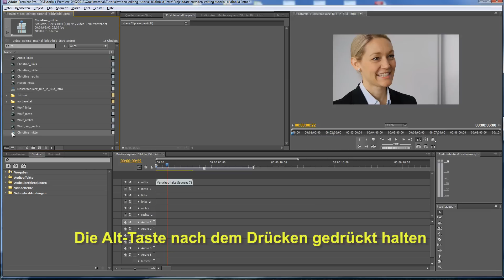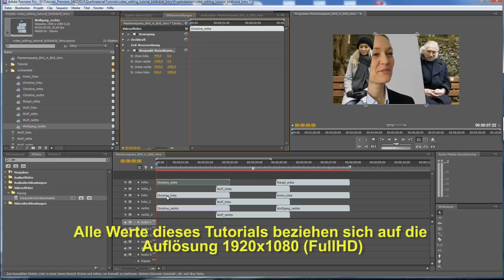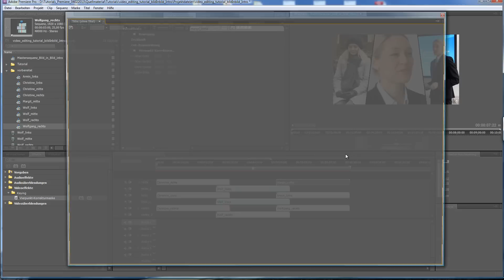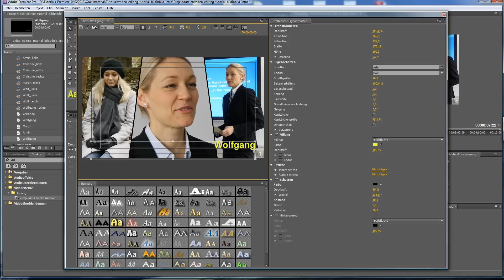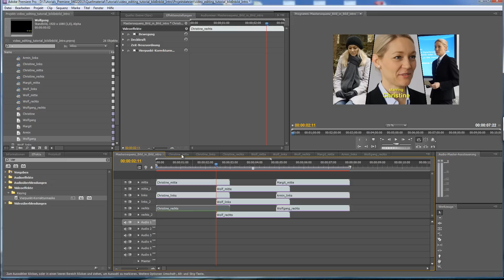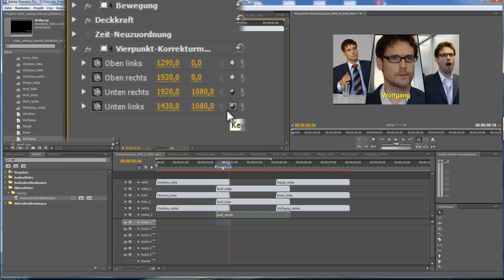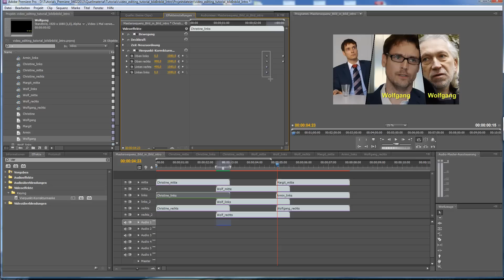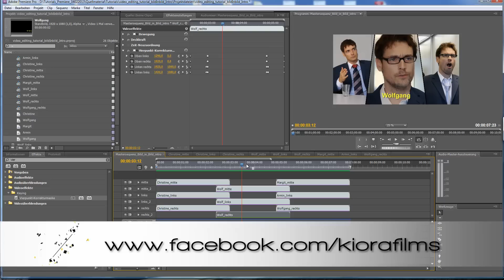animiertes Splitscreen Intro (Bild in Bild), Videoschnitt Tutorial für Adobe® Premiere Pro CS5®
Videoschnitt Tutorial für Premiere Pro.

Deutsch; 16:9; Full HD; Stereo; 2014

In diesem Tutorial erkläre ich Euch wie Ihr mit verschachtelten Sequenzen und dem Effekt Vierpunkt-Korrekturmaske ein cooles animiertes Intro im Splitscreen-Design (auch bekannt als Bild in Bild Effekt) erstellen könnt.

Die vorgestellten Arbeitsschritte lassen sich natürlich auch in allen anderen Versionen von Adobe® Premiere Pro® anwenden.

Mehr Informationen zu mir und meiner Arbeit gibts auf meiner

"Adobe product screenshot(s) reprinted with permission from Adobe Systems Incorporated."

P.s. Ein "like" von Euch für mein Tutorial wäre ganz nett. ;-)